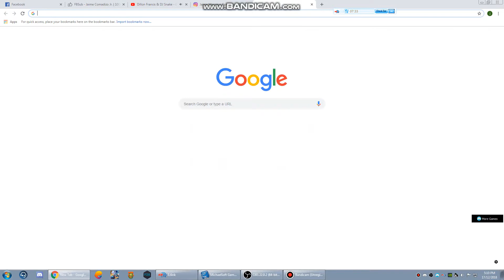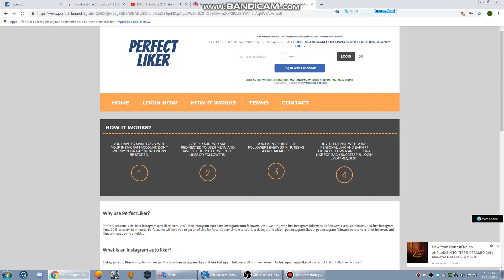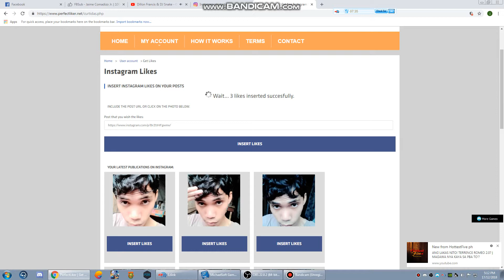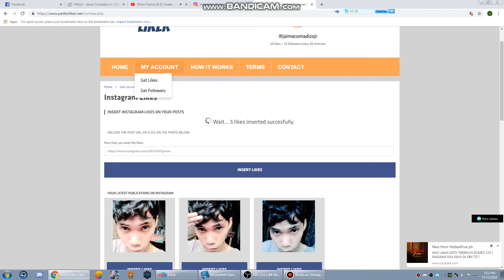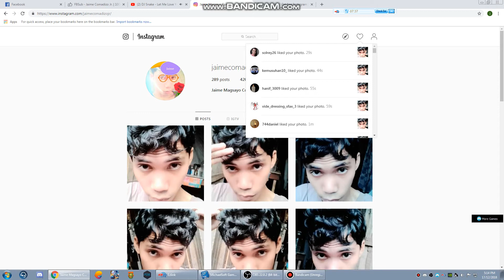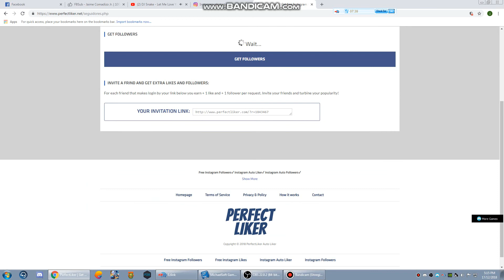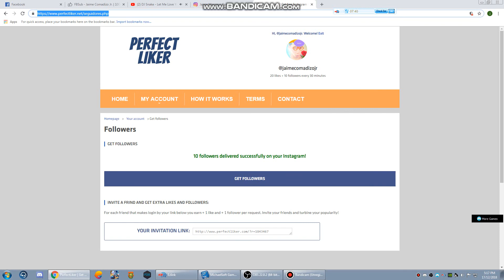How to get like and Followers on Instagram -Free Tutorial